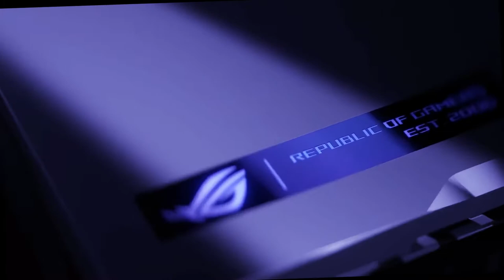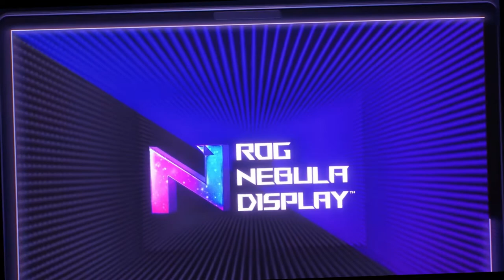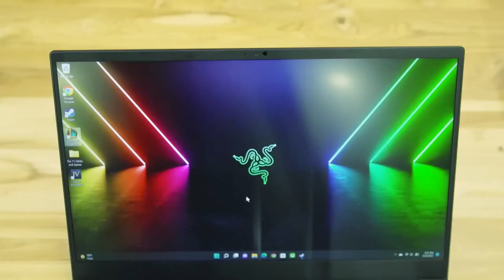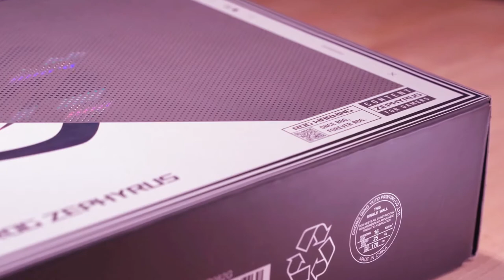Top 5 Gaming Laptops of 2022 | Most Upgraded Laptops, 2022 Edition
The best gaming laptops available today are absolute performance beasts. These portable powerhouses are outfitted with the most amazing components that Intel, AMD, and Nvidia offer. To make matters even better, this modern generation of technology is more energy efficient than its predecessors, which has increased the amount of time a battery in a laptop can remain charged. In today’s video, we've compiled a list of the top 5 best gaming laptops in 2022